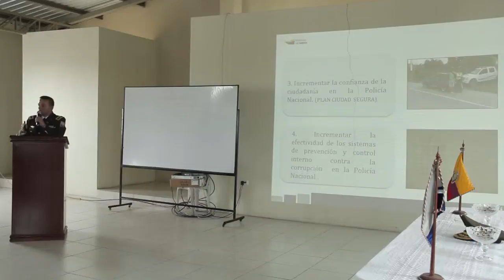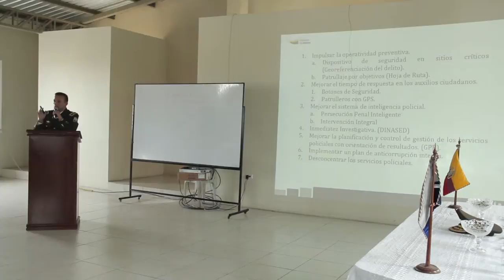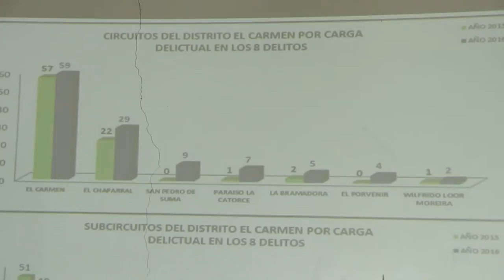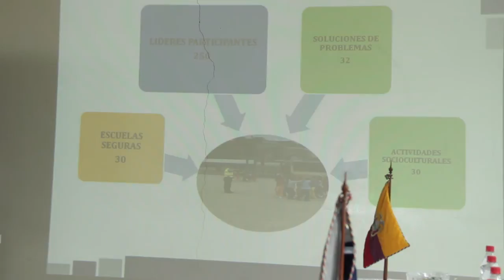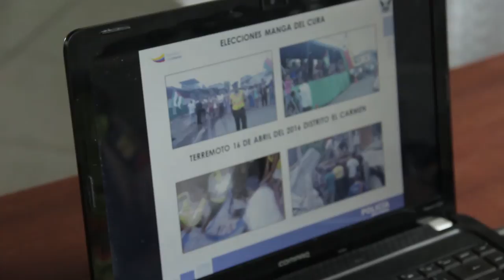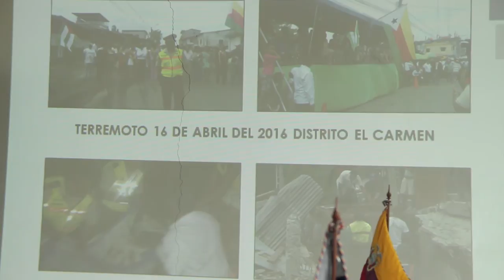Mayor Lenin Peralta Rendición de cuentas Distrito policial de El Carmen 2015 - 2016 Completo